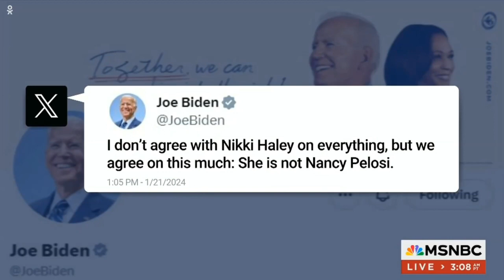Trump Is Losing His Mind: MAGA Lord Wants You To Produce a 'Voter ID' To Buy a Loaf of Bread!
NUT-Job Trump Recommends VoterID To Buy a Loaf of Bread, Confuses NikkiHaley For NancyPelosi, Thinks He Ran Against Obama in 2016 and is Scared of Whales and Windmills!